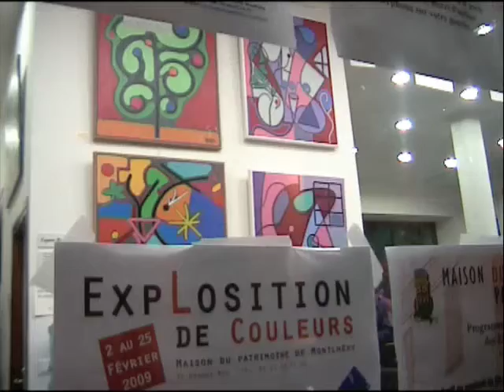Explosition de couleurs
Exposition de peintres et sculpteurs à la Maison du Patrimoine de Montlhéry ( Essonne - France), par l'association Le Saphir à Pattes.
Vernissage du 06/02/2009.